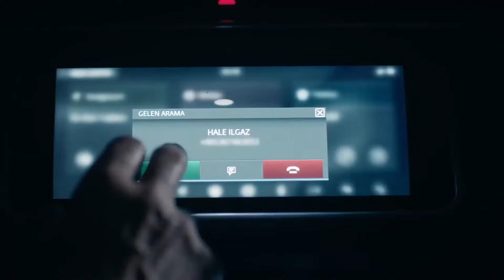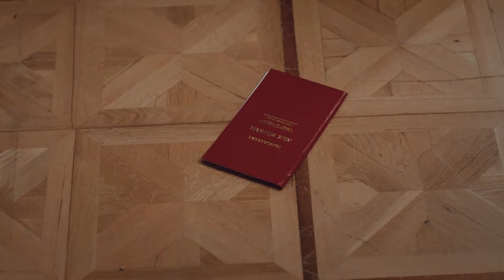حقائق مؤلمة من هاله - مسلسل البراءة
حقائق مؤلمة من هاله - ستكون نهايته مثل أمه

هوليا أفشار
دينيز شكير
محمد اصلانتوغ
سيركاي تتونجو
إلايدا أليشان
دينيز ايشين
سليم أوشار
تولجا غوليش
أسينا توغال
أرطغرل بوستوغلو
الايشا جدشوغلو
كيميا غكشي ايتش
جيزيم إرجون
أسينا كسكينشي
أوزان كايا أوكتو
روشان جاليشكور

الصنف : دراما
شركة الإنتاج : غولد فيلم
المنتج : فاروق تورغوت
المخرج : عمر أطاي
صة و سيناريو : سيرما يانيك